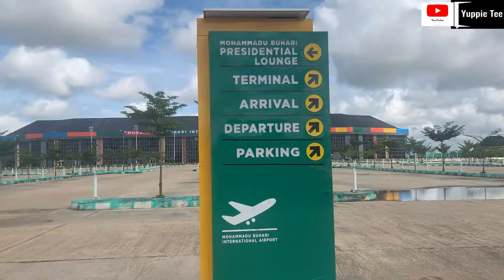My First Experience in Ebonyi State: Exploring Abakaliki's Beauty and New Airport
🌟 My first impression about Ebonyi, Abakaliki. Join me on an unforgettable journey through the enchanting city of Abakaliki in Ebonyi State! In this video, we'll take a scenic drive through the heart of Abakaliki, witnessing the perfect blend of modern infrastructure and traditional charm.

🏙 But that's not all – get ready for an exclusive look at the city's latest pride and joy, the brand-new airport that's set to redefine travel in Ebonyi State!

🚗 Immerse yourself in the lively atmosphere of Abakaliki's vibrant streets, showcasing rich culture, bustling markets, and awe-inspiring landmarks. From government buildings to local markets, every corner tells a story of growth and progress.

🛫 Our adventure doesn't stop there! We'll explore the state-of-the-art facilities of the new airport, designed to offer passengers a seamless and modern travel experience. Join me as we step inside and witness firsthand the progress that Ebonyi State is making with this impressive infrastructure.

🌐 Ebonyi State is on the rise, and the new airport is a testament to its commitment to progress and development.

👍 If you're excited to explore Abakaliki and witness the transformation happening in Ebonyi State, don't forget to hit the like button, subscribe for more travel adventures, and share your thoughts in the comments below. Let's celebrate the beauty and progress of Abakaliki together! 🌍✈